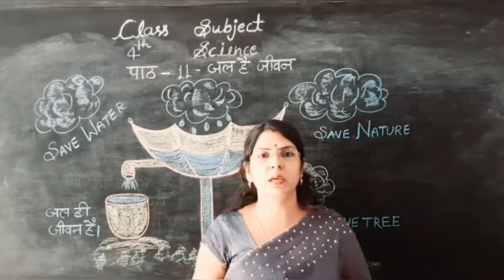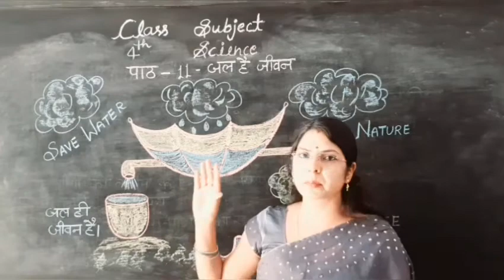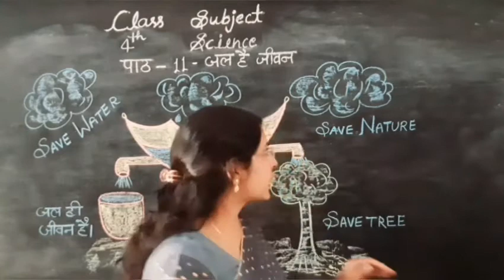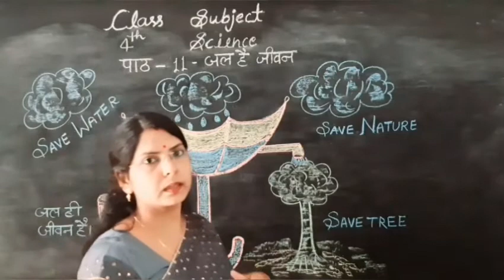Science|| Class-4th|Chap-11| ( जल है जीवन)save water save nature ||Water is life|water cycle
And I really thanks you for such support by you
We have reached 350 subscriber and 4.5 k views ,=4500 view
Thanks.